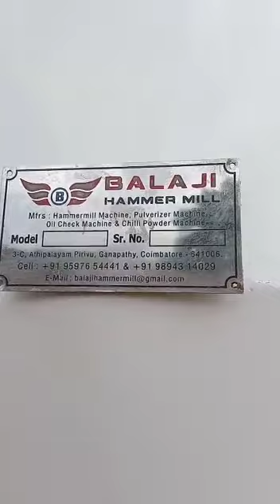15 hp cattle feed hammer mill CBE tn india 9597654441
15 hp  output  150 to 200 kg1/hr